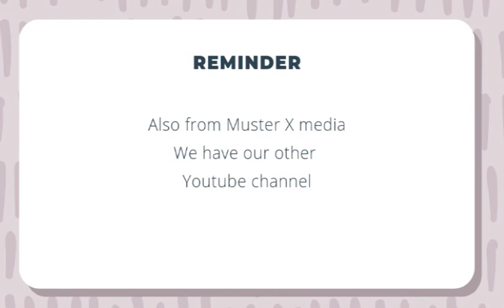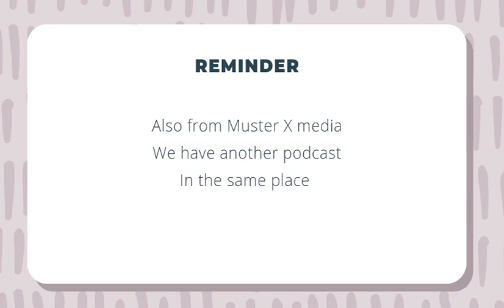A Tribute To Men That Hate Their Jobs Series 3 Episode 15 - Resignation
Our Narrator finally gets to hand in his notice after the first minister announces the lifting of restrictions that prevented him from returning to work.

Gumshoe

London 2055

30 Years ago the Anunaki invaded the Earth and took away all the children and the able bodied adults.

YouTube Channels

X:Review

P-Version

Scenic Serenity